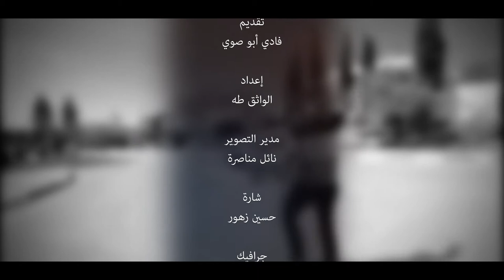حكي مرستك - المثل الشعبي (الديك ع مزبلتو بصيح) - رمضان 2018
إخراج ومونتاج:  شادي الشريف..

فكرة : إبراهيم قنداح..
تقديم: فادي أبوصوي..
إعداد: الواثق طه..

منتج منفذ: توينز ميديا / رام الله - فلسطين
بدعم من: الفلسطينية للإقراض والتنمية "فاتن"

ملاحظة: جميع حقوق البث والعرض على وسائل التواصل الإجتماعي لدى (الفلسطينية للإقراض والتنمية - فاتن)